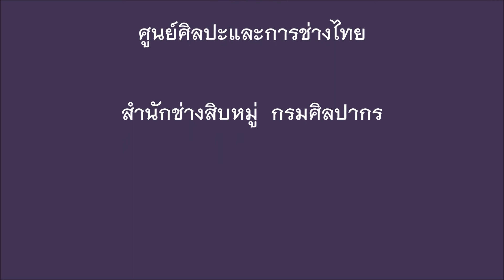“จิตรกร – สร้างสรรค์ - งานจิตรกรรม” : นายณัฐพงศ์ ขุนสนธิ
วีดีทัศน์เชิดชูเกียรติศิลปินอาวุโส ชุด "ถึงครูผู้ให้" นำเสนอ

“จิตรกร - สร้างสรรค์ - งานจิตรกรรม” : นายณัฐพงศ์ ขุนสนธิ  ตำแหน่ง จิตรกร
สังกัด กลุ่มจิตรกรรม สำนักช่างสิบหมู่ กรมศิลปากร

ผลงานการเขียนภาพเชิดชูเกียรติศิลปินอาวุโส นายศักย ขุนพลพิทักษ์ เพื่อจัดแสดงในนิทรรศการเชิดชูเกียรติศิลปินอาวุโส ประจำปี ๒๕๖๔  ณ อาคารนิทรรศการ ๔ พิพิธภัณฑสถานแห่งชาติ หอศิลป

ติดตามข้อมูล  สำนักช่างสิบหมู่ กรมศิลปากร ได้ที่
ระบบศูนย์ข้อมูลงานศิลปกรรม สำนักช่างสิบหมู่ กรมศิลปากร